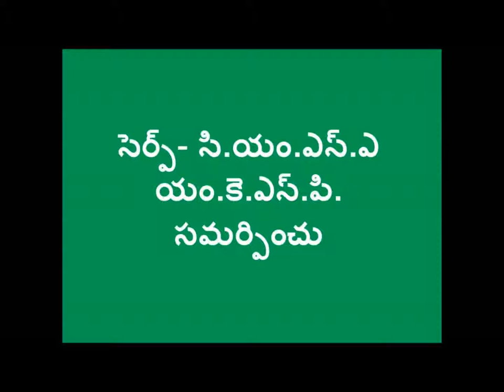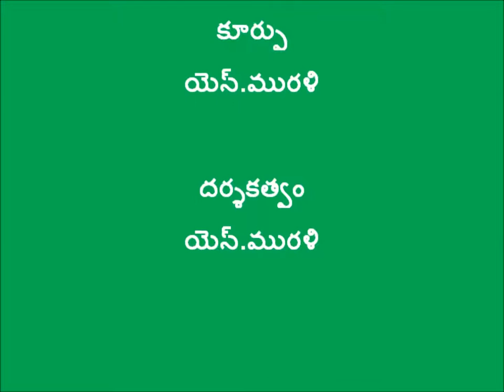Pruning in Cashew SERP CMSA & Digital Green Srikakulam A P March 2016